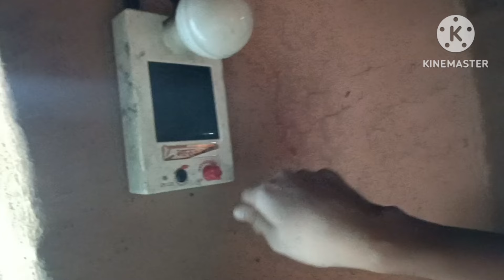गांव में सब लोग खेत में काम कर रहे हैं llगांव की सुकून भरी जिंदगी Uttrakhand vlogs Ashu asha ll